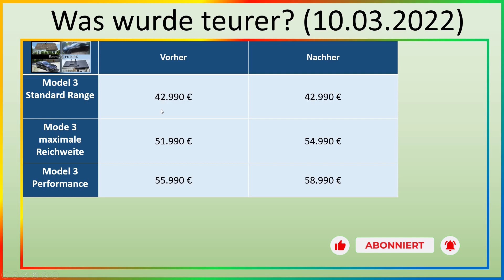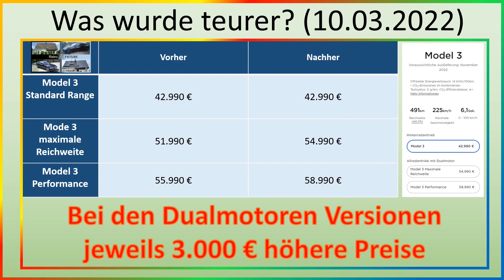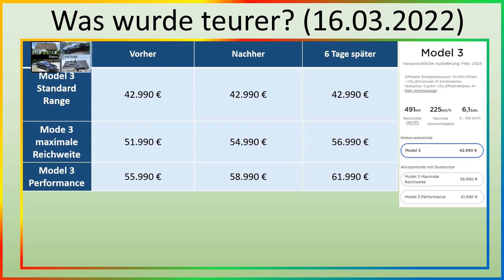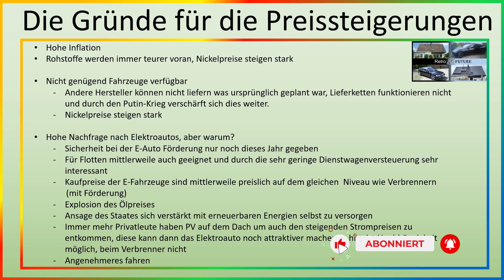ZWEITE Preiserhöhung Tesla Model 3 März 22 - Das sind die neuen Preise - Gründe und Details hier!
Servus Leute,

Tesla hat die Preise fürs Model 3 zum zweiten mal in 6 Tagen angehoben.

In dem Video zeige ich euch was diesmal teurer wurde.

Zieht euch warm an.

Euer Steffen von Retro_and_Future